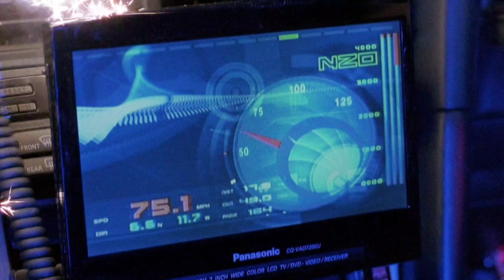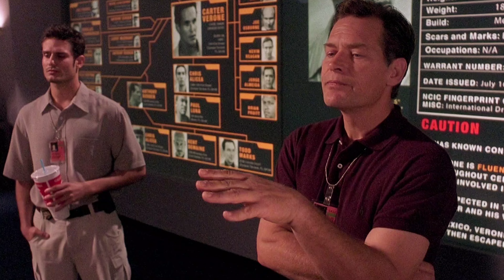CIA Dando Uma Missão Para Brian (DUBLADO 4K) + Velozes + Furiosos (2003)